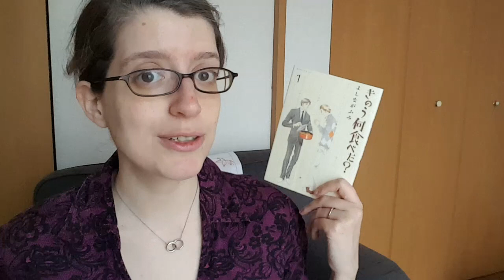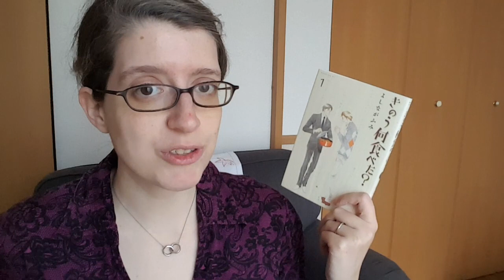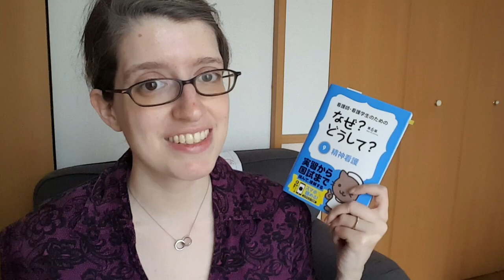The Last 10 Books Tag || Vlogmas Day 4 || Always Doing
[CC] Hey there! I'm Kazen and welcome to Always Doing. Today's Vlogmas video is the fun Last 10 Books Tag!

Tag Questions:

1) The last book you didn’t finish?
2) The last book you re-read?
3) The last book you bought?
4) The last book you said you read but didn’t?
5) The last book you wrote in the margins of?
6) The last book you had signed?
7) The last book you lost?
8) The last book you had to replace?
9) The last book you had an argument over?
10) The last book you couldn’t get hold of?

Books mentioned:

The Fears of the Rich, the Needs of the Poor by William H Foege

Guilty Pleasures by Laurell K. Hamilton (Anita Blake, Vampire Hunter #1)

What Did You Eat Yesterday? #1 by Fumi Yoshinaga　【きのう何食べた？、よしなが　ふみ】

The Pillow Book by Sei Shonagon, trans. by Ivan Morris

The Tale of the Heike by Anonymous, trans. by Helen Craig McCullough

The Naze? Doushite? Series 【なぜ？どうして？猫ナースのシリーズ】 (Japanese link)

Working: People Talk About What They Do All Day and How They Feel About What They Do by Studs Terkel